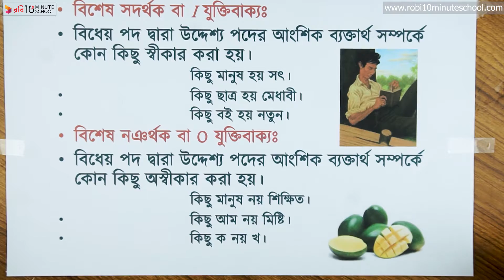০৩.৩৯. অধ্যায় ৩ : যুক্তির উপাদান - সরল ও যৌগিক পদ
10 Minute School এর সাথে শেখা কখনও থামিও না, যেখানে তুমি পাবে ভিডিও টিউটোরিয়াল যা থেকে শিখে তুমি কুইজ দিয়ে নিজেকে যাচাই করে নিতে পারো, নিজের দক্ষতা বাড়ানোর জন্য পাবে অসাধারণ প্রশিক্ষক যারা তোমাকে নির্দেশনা দিবে। 10 Minute School এ তুমি পাবে লাইভ ক্লাস, ইন্টার্যাক্টিভ ভিডিও, ব্লগ, ডেভেলপমেন্ট সেকশন, স্মার্টবুক যার মাধ্যমে পুরো শিক্ষাগ্রহণ প্রক্রিয়াই হয়ে উঠবে আনন্দদায়ক এবং সকলে সুযোগ পাবে যাতে তারা শেখার, অনুশীলনের এবং উন্নতি করতে পারে।